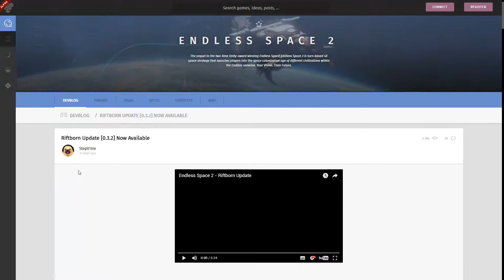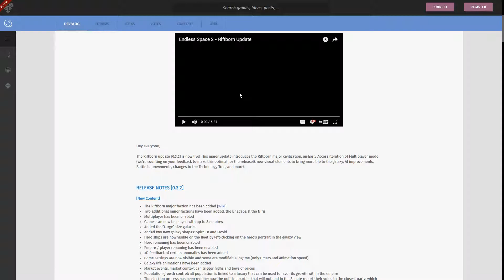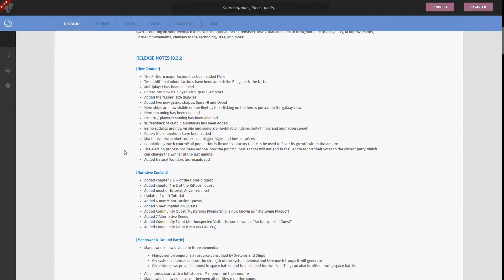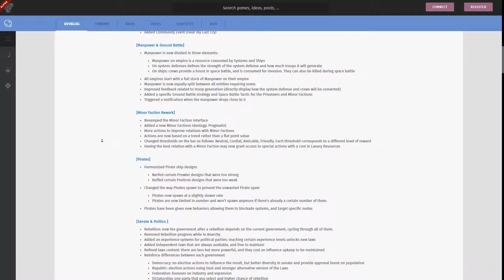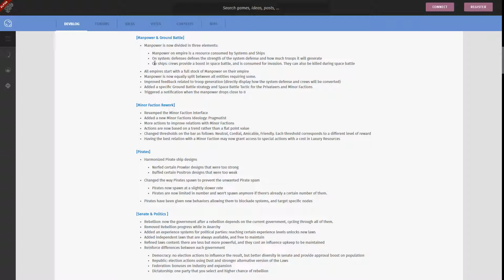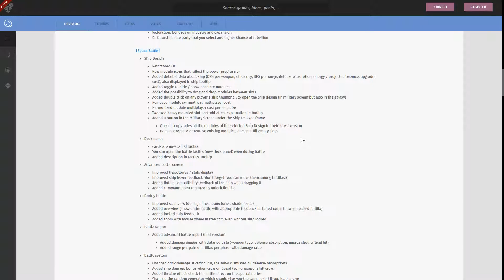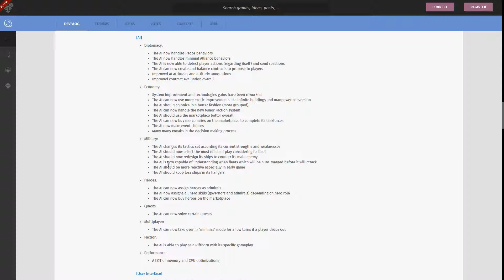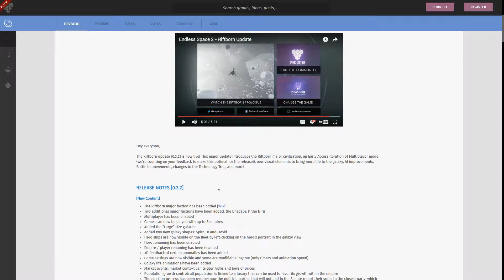[First Look] Endless Space 2 Patch update: Patch 3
Welcome to the channel my name is Bergfinn. Today we are going to take a look at Endless Space 2 in Early Access. Part of a series where we take a look at each of the races for 4 episodes at at time this time with the Horatio.

The key to make this lets play possible was provided by the Gamers Entertainment Network, you may find them

Like really guys! It helps! I will give you Cookies/Potatoes if you do!